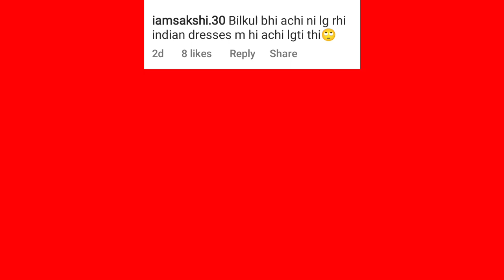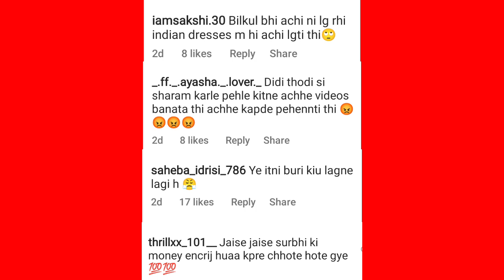After breakup सुरभी राठौर ने की सारी हदें पार 😱 | Mohak and surbhi breakup.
O